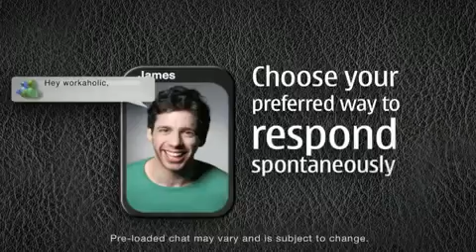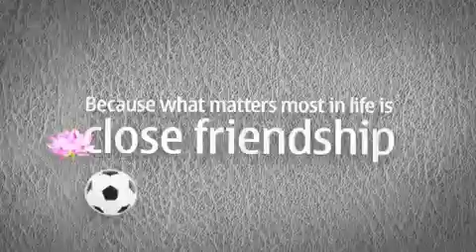Nokia C6 - Video Promo